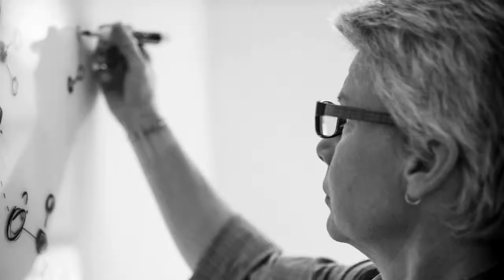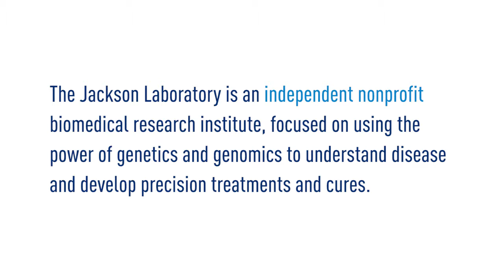Gene Detectives - Genomic medicine is a lot like detective work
By harnessing the most advanced data-mining tools, Jackson Laboratory Professor Carol Bult is leading the hunt for suspect genes that contribute to a common, deadly birth defect.